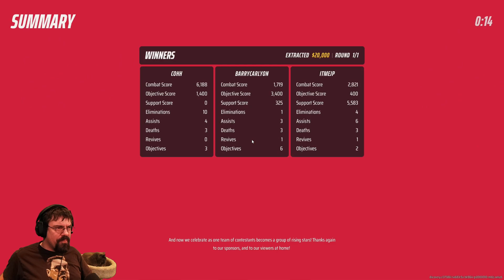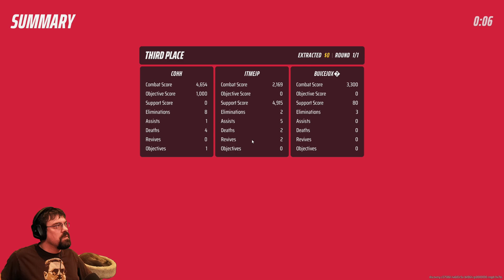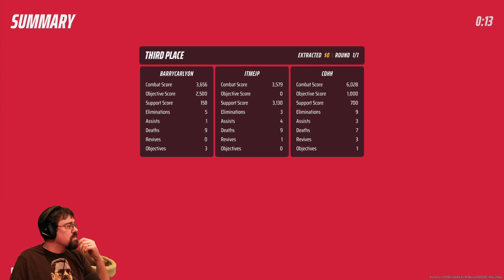CohhCarnage Plays THE FINALS - Part 20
(Cozy)Cohh checks out THE FINALS with Barry Carlyon and @itmejp to see what it has to offer.